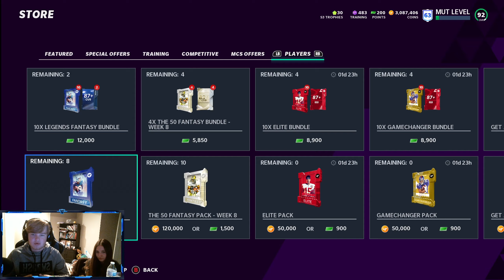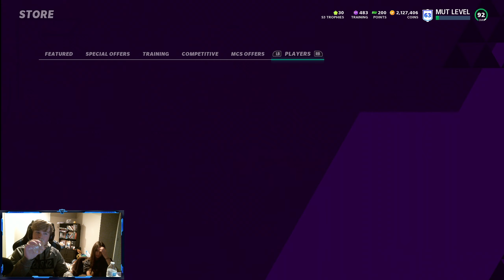PULLING 93 OVR JACK YOUNGBLOOD! NEW FULL LEGENDS PULL! (Madden 21 Legends Fantasy Pack Opening)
Today for the Legends drops we got a Jack Youngblood and Chad Johnson. Both cards look good and I ended up keeping Youngblood. In this vid Ill be opening 10 Legends Fantasy Packs and 2 The 50 Fantasy Packs! IM SO HYPED I PULLED THE 93 OVR JACK YOUNGBLOOD! There also was some other good pulls in here so make sure you watch the whole video to see what happens!